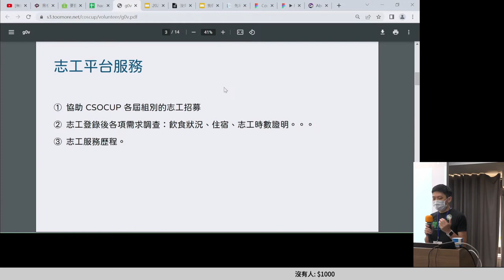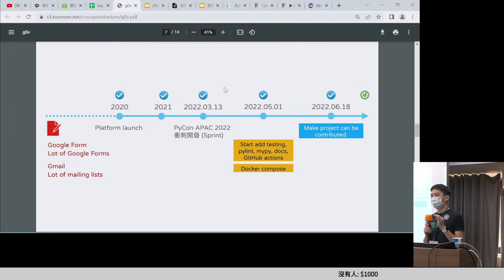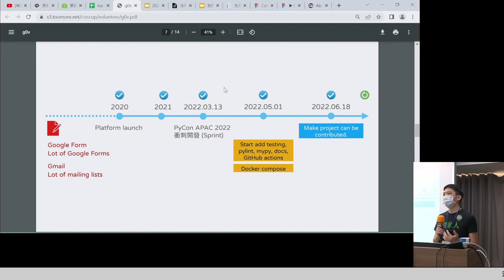g0v tw hackath50n — 提案 — COSCUP 志工平台 ／ toomore — 來電50黑客松